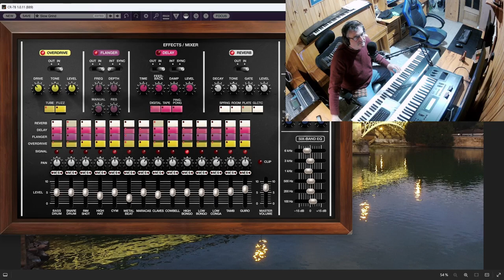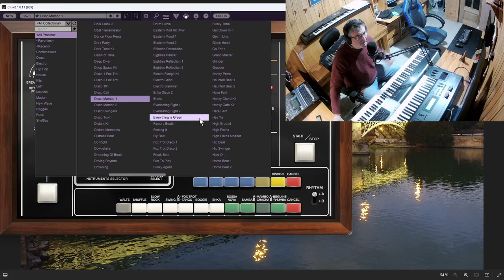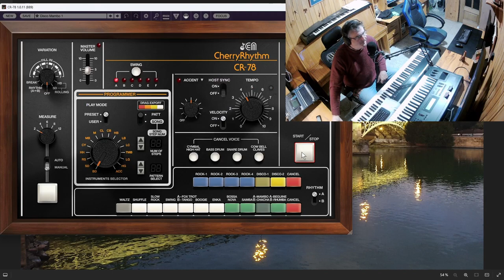Cherry audio CR78 la mejor caja de ritmos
universohidalgo Testeo un poco los sonidos y patrones de la caja de ritmos de Cherry audio SR78, espectacular y sublime.